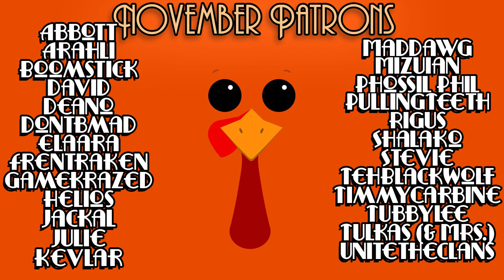One Comes Out, Another Goes In - 100 Baby Challenge - Sims 4 - Ep. 06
Welcome back to another 100 Baby Challenge with the Sims 4 where was waste NO time popping a baby out and getting another one all right up there!